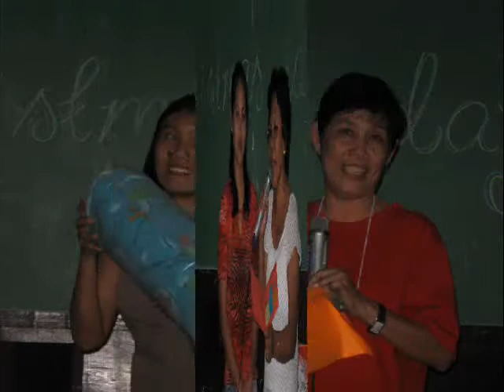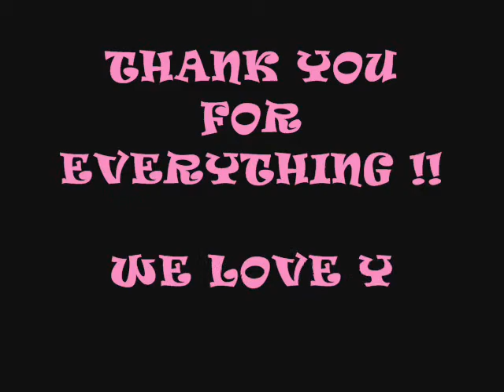DWCB EDUCATOR'S DAY 2010